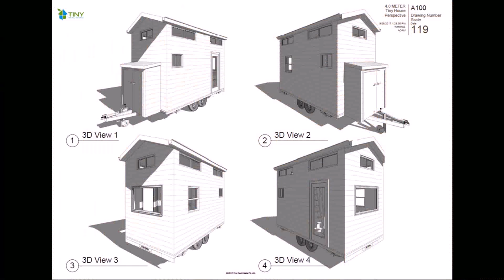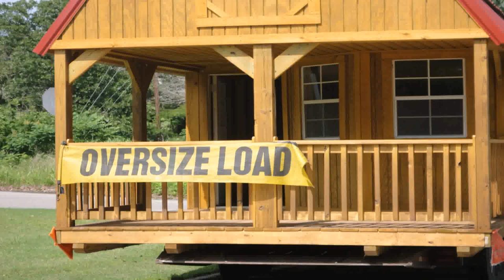Build A Tiny House Victoria